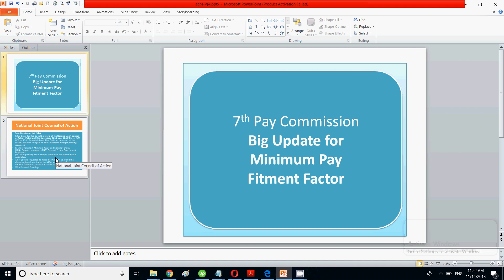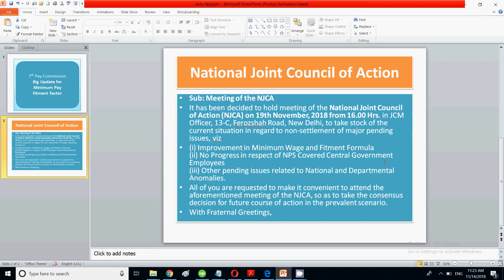7th Pay Commission Big Update for Minimum Pay Fitment Factor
In this video I have explained about the latest updates for 7th pay commission with minimum pay and fitment formula.